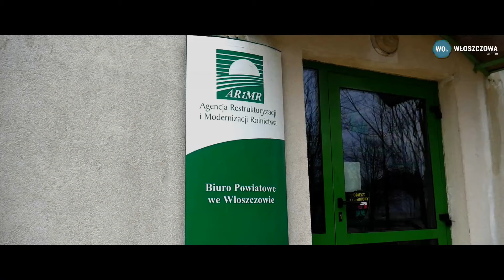Prezes ARiMR odwiedziła włoszczowskie biuro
Na poczatku stycznia  Województwo Świętokrzyskie Odwiedziła Pani  Maria Fajger Prezes Agencji Restrukturyzacji i Modernizacji Rolnictwa. Z wizytą najpierw udała sie do Kielc, aby spotkać się z kadrą kierowniczą Świętokrzyskiego Oddziału Agencji i tuż po tej wizycie, była gościem Biura Powiatowego we Włoszczowie.
 do Włoszczowy przyjechała razem z Panią Małgorzatą Erlich-Smurzyńską, dyrektorem Świętokrzyskiego Oddziału Agencji. Obie Pani zostały przywitane przez  kierownictwo oraz pracowników Włoszczowskiego Oddziału Doradztwa Rolniczego.